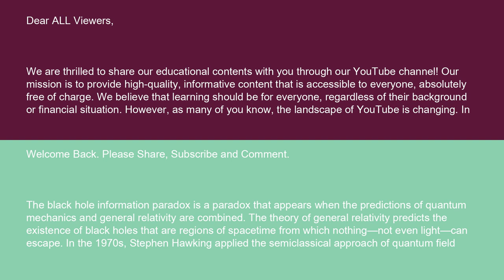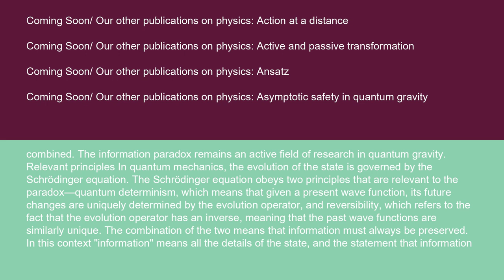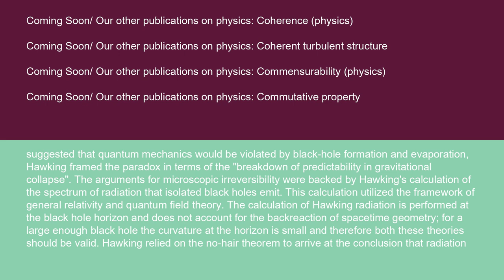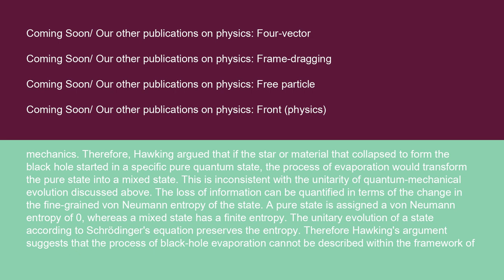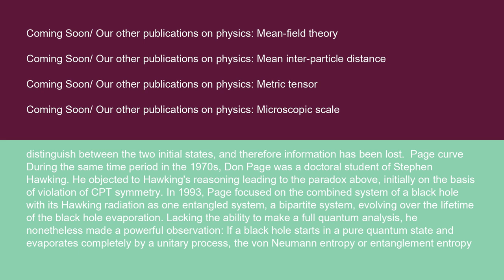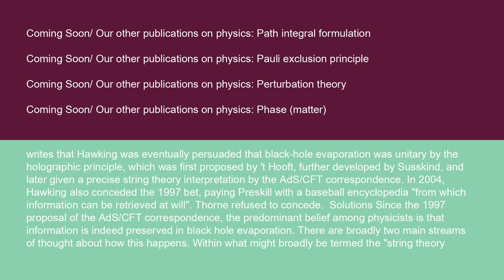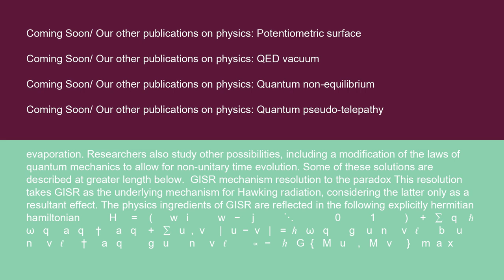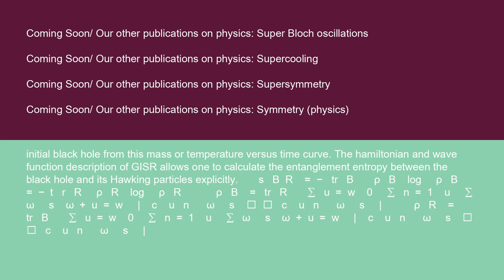Physics Black hole information paradox 15 10 24